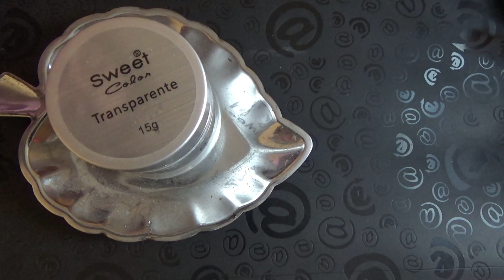DIY PROBANDO EL GEL SPIDER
👇DA CLIC EN MOSTRAR MÁS 👇
Hola hoy pruebo el gel spider casero que he visto en varios videos de YouTube espero les guste el video.

Toda opinión que doy en este vídeo es honesta, no recibo ningún tipo de paga por ella.